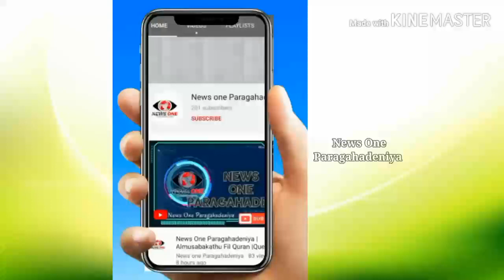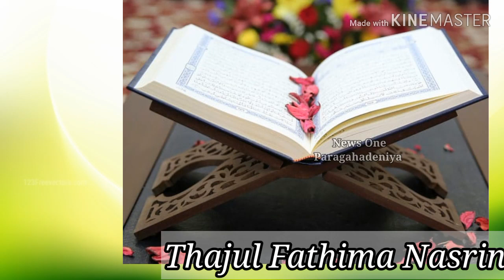Siruwar Poongha | 151 | Thajul Fathima Naasneen | AL Hamra MMV